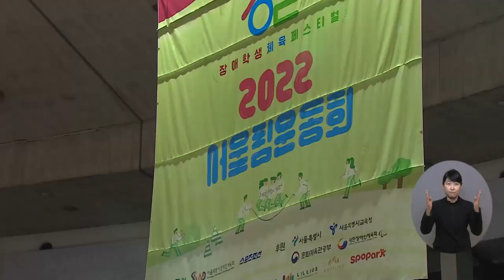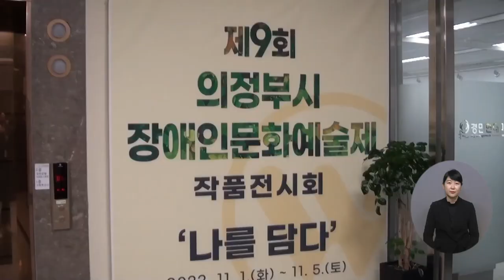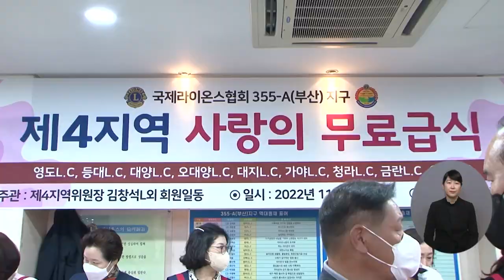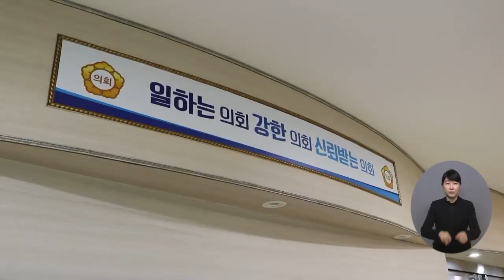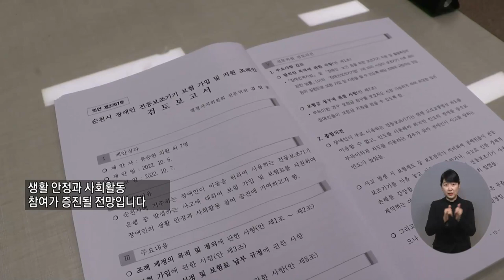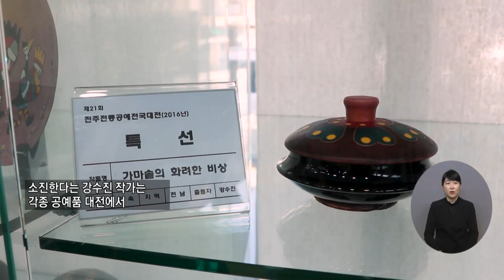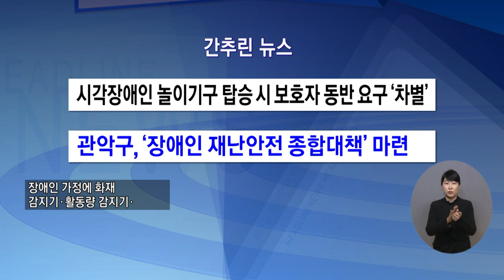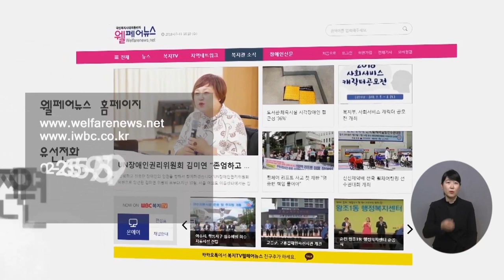복지TV뉴스 1630회 11월9일 (수) 전체영상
주요1) “중증 장애인, 감액 없는 조기노령연금 수급 필요”_박성용 기자

주요2) 서울시, 내년 7월부터 장애인 버스요금 전액 지원’_박성용 기자

주요3) 모든 학생이 행복한 통합체육 운동회 ‘서울림’

단신1) 중도 장애인 지역사회 복귀지원 ‘일상의 삶으로’

단신2) 강원, 장애인 생활체육 볼링대회 열려

단신3) 횡성, 아동청소년 정서지원 프로그램 진행

주요4) 의정부, 장애인문화예술제 ‘나를 담다’_정운선 기자

주요5) 따뜻한 한끼 식사로 온정을 전하는 ‘무료급식’_김수경 기자

주요6) 순천, 장애인 전동보조기기 보험가입 추진_김정현 기자

주요7) 강수진 작가 ‘신비롭고 영롱한 빛, 칠보공예’_이소영 기자